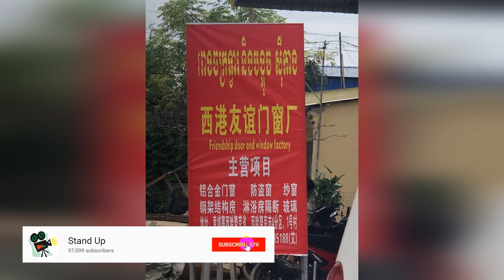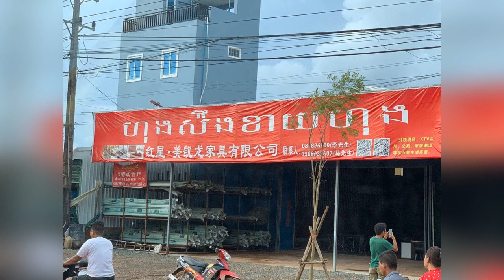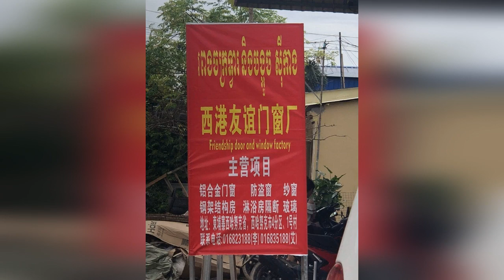​ក្តៅៗ អភិបាលខេត្តព្រះសីហនុ លេងធម៌ក្តៅរឿងសរសេរស្លាកពាណិជ្ជកម្មមិនត្រឹមត្រូវ, Khmer News, Stand Up